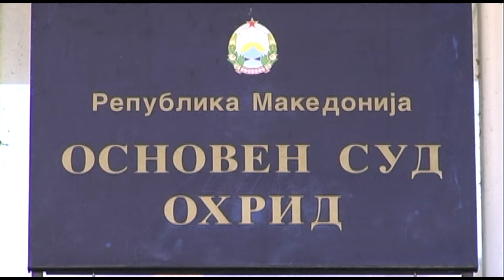Пчеларот кој треба да плати казна од 10 илјади евра ќе се жали во Стразбур